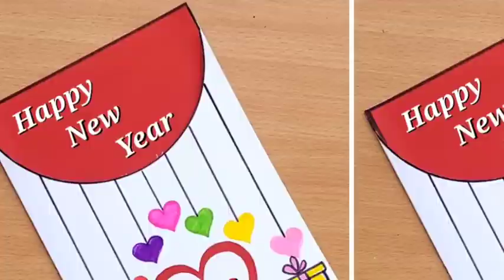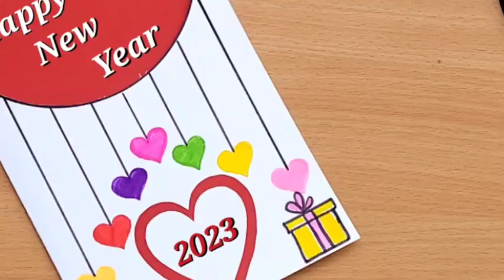Happy new year Card 2023/How to make New Year Greeting Card/Handmade New year Greeting card